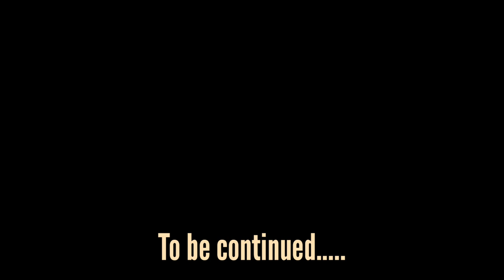Saving Yuzu / Heart Surgery VLOG #15 - Recovery Day 12 - Cavalier King Charles Spaniel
For those of you who don't know, Yuzu has advanced heart disease. He heart is leaking and needs surgery to repair her heart. There's currently two doctors in the world who are successful at mitral valve repair surgery. One in Japan and the UK.

Interview with Dr. Uechi and Takeuchi on mitral valve repair surgery

For more info on mitral valve repair surgery and the process of getting your dog to Japan,

PRODUCTS
❏Small pet stroller - Up to 35 lbs (but just big enough for my 16-17lb girl)
No Zip Pet Gear Happy Trails Pet Stroller for Cats/Dogs
Interior dimensions 22 inch L x 10 inch W x 19 inch H
Up to 25 lbs (but just big enough for my 16-17lb girl to be comfortable)

Fits both my girls comfortably (girls weigh 13lbs & 17 lbs)
Gen7Pets Promenade Pet stroller
Interior dimensions 25 inch L x 13 inch W x 21.5 inch H
Up to 50 lbs (very sturdy)

❏Stroller sun shade

❏Our Amazon Influencer store
I have selected our top heart healthy supplements and treats.

❏Dog collars, leashes and accessories

Amazon affiliate product link and other product links/discount codes able us to earn a small commission that will help us with the channel and Yuzu's ongoing care and future mitral valve repair surgery.